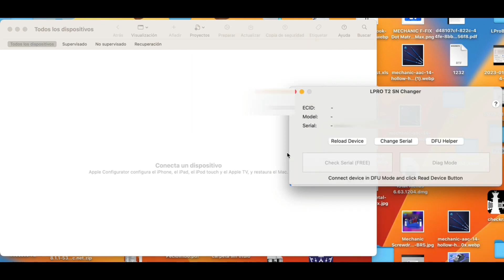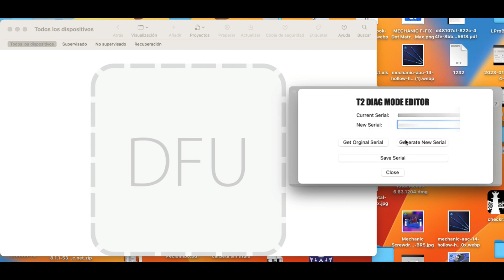Macbook T2 Intel PERMANENT MDM REMOVAL Unlock solution with SN Changer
Macbooks T2 Intel PERMANENT MDM REMOVAL Permanent Unlock solution SN Changer